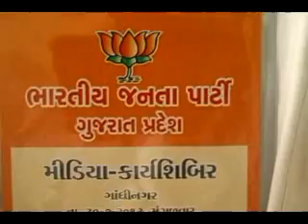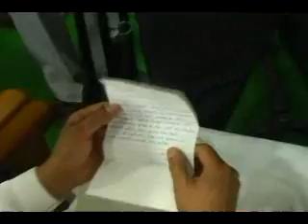GUJ BJP MEDIY SHIBIR